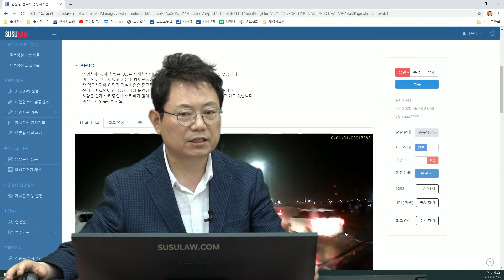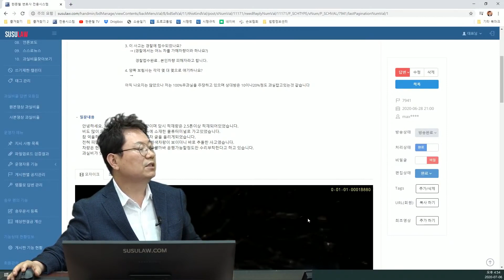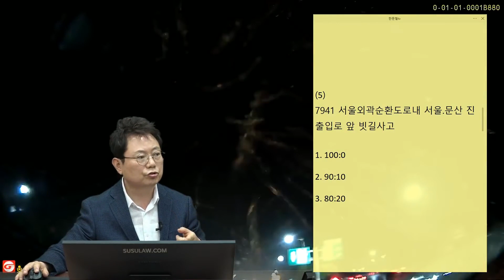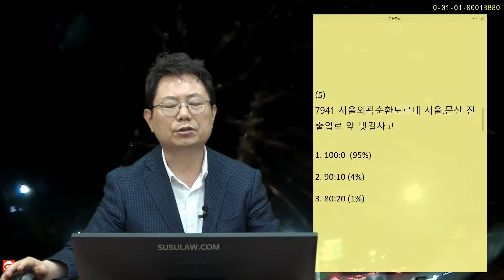5907회. 이건 “살려주셔서 감사합니다” 합시다.. 미쳤어~ 정말 미쳤어~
(b7941, 블박차는 3.5톤 트럭, 블박차 시속 80으로 달리는데 왼쪽에서 깜빡이 켜고 차선변경 후 급제동, 블박차는 100:0 주장하지만 상대차주는 블박차 과실 10~20% 있다고 함,

[투표] 과실비율은?
1. 100:0 (95%)
2. 90:10 (4%)
3. 80:20 (1%)

당연한 100:0,